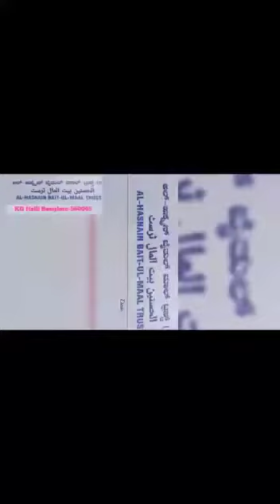Al-Hasnain Baitul-Mal Trust part...1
Video from M.zakria Anwar